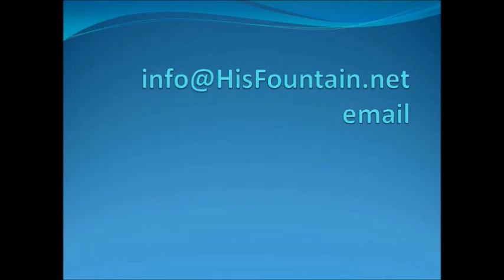Restoration of Wounded Soldiers in the Army of God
Many in the body of Christ have been wounded and hurt by words and actions of other people, as well as the devil. As in Luke 10, they have been left to bleed to death. The religious system did not stop to help the wounded traveler; but the Good Samaritan stopped, bound up his wounds and cared for him. Jesus tells believers to go and do the same. In a spirit of meekness, pray and restore those who have been attacked and left for dead. The soldiers who are down can be raised up to fight with full strength.